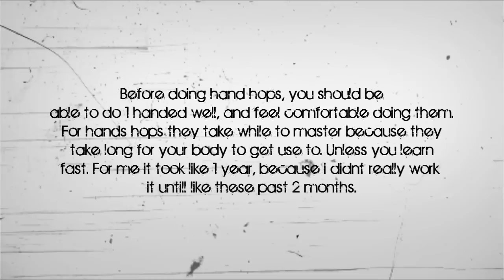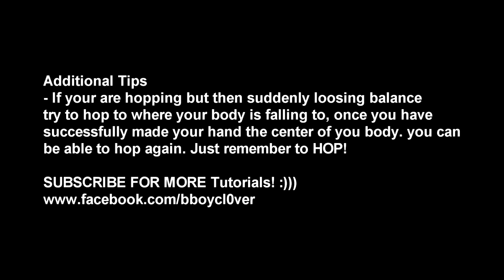Basic Hand Hop Tutorial + Additional Tips HD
*Reupload since original had copyright crap